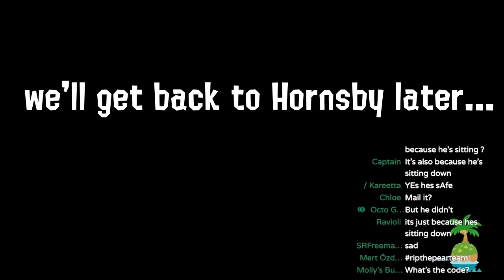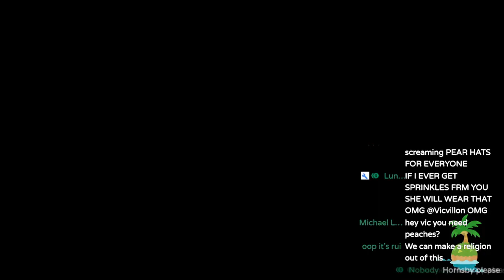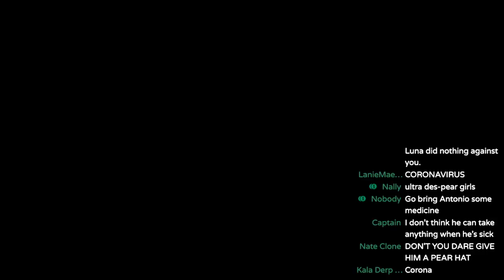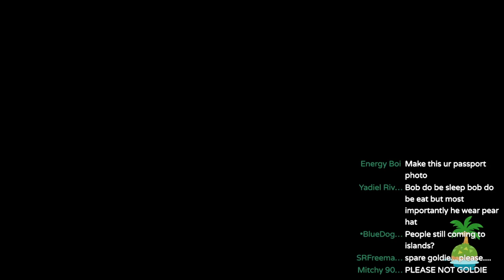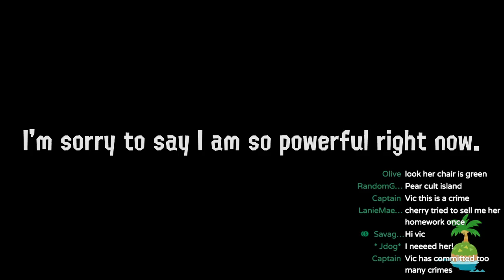I Gave Pear Hats to My Villagers in Animal Crossing: New Horizons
PEAR HATS FOR ALL! No villager should go without one, right? My Villagers in this video are Pierce, Paula, Bob, Soleil, Antonio, Marina, Goldie, Hornsby, and Sprinkle. The only villager that didn't get a hat was Punchy, because, sadly, he was too new.

this was so dumb and I loved seeing the chat react to me slowly giving all my villagers pear hats HAHA

Like this kind of content? I make Nintendo variety content including but not limited to Splatoon 2, Animal Crossing, Pokémon, and more in the future! I also make parodies and songs on occasion, as well as stream 3-5 days a week.